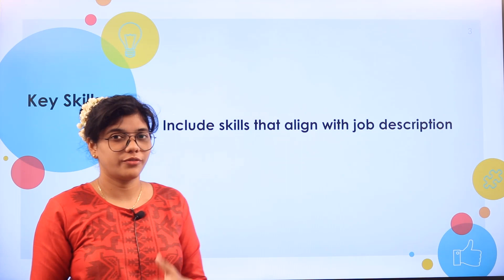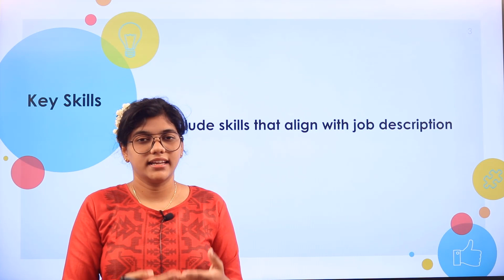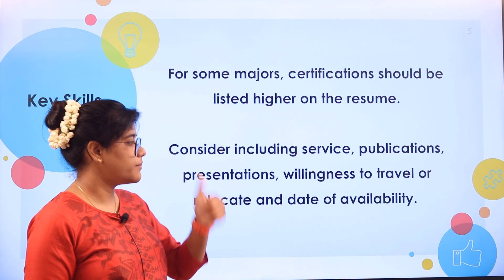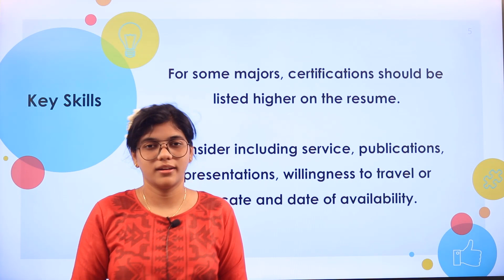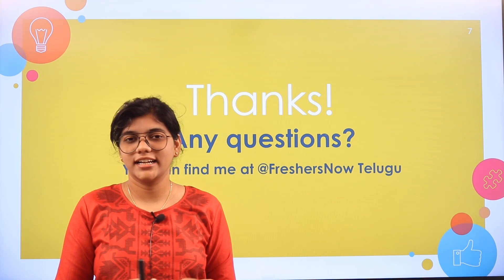Elements in a Resume Explained in Telugu | Key Skills Section | Resume Writing Tips in Telugu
Employers use resumes throughout the hiring process to learn more about applicants and whether they might be a good fit. Your resume should be easy to read—summarise your accomplishments and skills and highlight relevant experience.

While there are a few commonly used resume styles, your resume should reflect your unique education, experience, and relevant skills. You might consider having multiple versions of your resume tailored to the jobs you’re applying for. Here are a few key resume writing tips that will help you organize and design your resume. Below are 10 tips to help you write a great resume.

So in today’s video, we are going to learn:

✔ Key Skills Section Tips.
✔ Resume Writing Tips.
✔ How to write Key Skills Section.